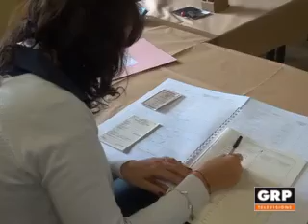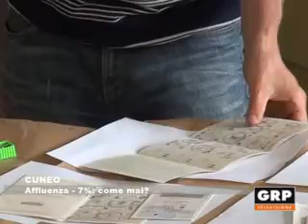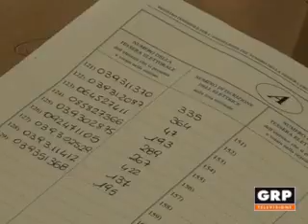Cuneo, affluenza - 7% - GRP Televisione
08.05.12 CUNEO Cala l'affluenza al voto, anche in Granda. A livello provinciale si è registrato un -7%. Lunedì pomeriggio GRP2 ha seguito lo spoglio in diretta. Ecco i commenti raccolti durante le finestre dalla redazione di Cuneo